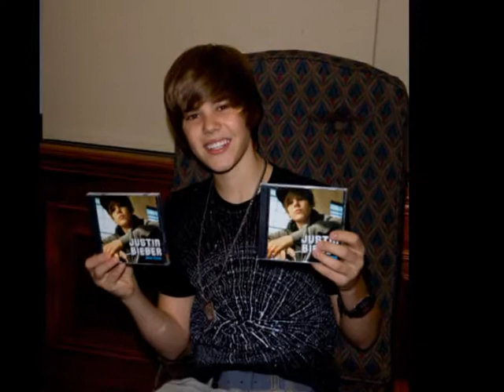justin bieber y sus fotos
jhhjkjhk